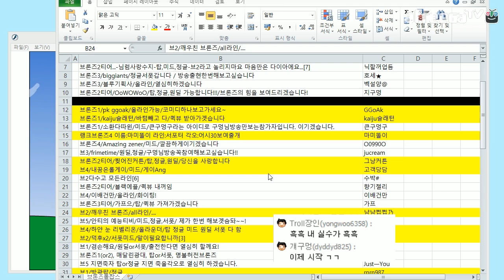개구멍] 리그오브레전드 롤짭스 (브론즈리그) - 아프리카 시청자 대전 - 1경기 - 20140914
롤짭스 브론즈리그 1경기입니다.
다음주는 다시 다이아티어 롤짭스입니다.

PC구매는? - 아이스타피시몰